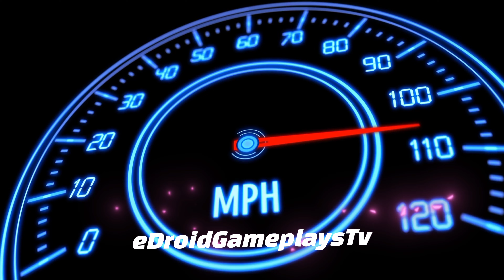3D Driving Game #05 Hyundai SUV Luxury Car Driving | Car Game Android Gameplay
Hello! Guys, 🙋‍♂️ In this video, I am playing 3D Driving Game #05 Hyundai SUV Luxury Car Driving | Car Game Android Gameplay) is one of the best and the most realistic 3D racing simulation games on Google Play. 3D Driving Class is set in a beautiful environment with realistic engines and car sounds. The controls are unique and intuitive. You will become a skilled driver if you drive the car the right way. You will experience the most realistic car driving feeling.

Drive Over 50 Types Of Cars In Realistic Car Game 3D!(3D DrivingClass Fan Game)

- Various cars
Taxi, truck, police car, ambulance, fire engine, city bus, express bus, car and many other types of vehicles! (3D DrivingClass Fan Game)

- Car customization function
From sirens to taxi lights to spoilers! Various custom functional parts!
Paint your bus or car as you like! Custom textures!

- Your own garage
Buy a garage and fill it with the cars you collect!
Let's create your own garage through the custom function!

- Mission mode
Earn money by driving taxis, fire trucks, buses, etc. and collect more cars!

- Multiplayer
Gather with friends and acquaintances and run through Seoul together!

From Jung-gu to Yongsan-gu and Seodaemun-gu! Real Korean terrain and cities! And while looking at the landmarks, let's run with Korean buses, trucks, and cars!

- seoul
A map that has moved the real Seoul as it is!